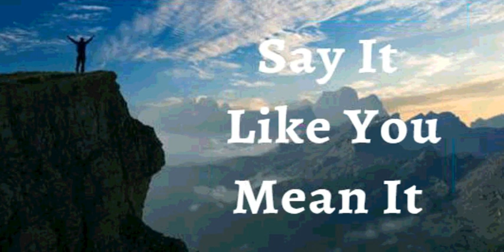22nd November 2023 Say it Like you Mean it (Audio in Spanish)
22 de Noviembre del 2023

YO DECLARO que vivo victorioso. Soy creado a imagen de Dios. Tengo el ADN de un ganador. Llevo una corona de favor. La sangre real de Jesús fluye a través de mis venas. A través de Jesús, yo soy la cabeza, nunca la cola, nunca por debajo. Vivo con propósito, pasión y alabanza, sabiendo que estoy destinado a vivir en victoria. Esta es mi Declaración.

Soy un participante de La naturaleza Divina porque La Verdad me ha liberado.   Tengo la capacidad de traer cambios en mi vida mientras renuevo mi mente, por la Palabra de Dios. No hay enfermedad o muerte en mi camino. ¡Aleluya!

YO SOY FUERTE (EFESIOS 6:10)
YO SOY SANO (1 PEDRO 2:24)
YO SOY BENDECIDO (EFESIOS 1:3)
YO SOY ENRIQUECIDO (2 COR 8:9)
YO SOY PODEROSO (ISAIAS 40:29)
YO SOY UNGIDO (1 JUAN 2:20)
YO SOY LIBRE (JUAN 8:36)
YO SOY EL AMADO DE DIOS (MARCOS 1:11)
YO SOY UNA SEMILLA PRECIOSA (LUCAS 8:15)
YO ESTOY LLENO DE SAVIA Y VERDE EN EL SEÑOR (SALMO 92:14)
Y AUN EN LA VEJEZ ESTARÉ VIGOROSO Y FRUCTIFICARÉ (SALMO 92:14)

✝️🙎🏻‍♂️Mi Sistema reproductivo masculino esta produciendo y depositando suficiente cantidad de espermatozoides con buena motilidad
✝️🙍🏻‍♀️Mi Sistema reproductivo femenino está produciendo óvulos a tiempo, protegiendo y nutriendo el feto hasta el nacimiento

 Shalom